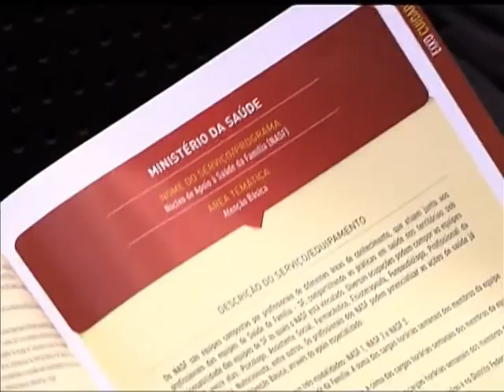Jornal NBR NOTÍCIAS na íntegra - 30 de janeiro